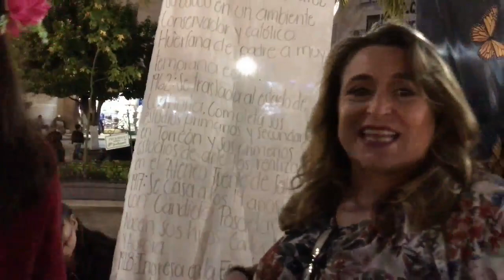ALTARES DE MUERTOS EN LA PLAZA PRINCIPAL DE SAN JUAN DE LOS LAGOS EN JALISCO, MÉXICO.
UNA TRADICION MEXICANA, LOS ALTARES DE MUERTOS EN SAN JUAN DE LOS LAGOS, TURISTEANDO CON LORENA HERRERA.

Una de las tradiciones de los mexicanos es la celebración de los santos difuntos, los días 1 y 2 de noviembre de cada año, declarada patrimonio cultural inmaterial según la UNESCO.

El 1 de noviembre es el día en que se recuerda a los niños muertos y el 2, es el día de los muertos adultos; y la ofrenda del Día de Muertos o altar, es un elemento fundamental en la festividad mexicana, que consiste en instalar altares en honor de los muertos de la familia donde se ofrece como ofrenda alimentos, velas, flores y objetos de uso cotidiano del difunto, y en San Juan de los Lagos, los realizaron los alumnos del primer semestre de la Preparatoria
Regional San Juan de los Lagos, se presentan altares de manera libre, los alumnos presentan los elementos que tiene un altar y lo representan, este año 2019 el ganador fue el altar del  bachillerato técnico en enfermería en honor  a Florence Nightingale, quien fue la creadora del primer modelo conceptual de enfermería moderna.

El día de muertos es una celebración desde los tiempos prehispánicos, su origen vienes de los españoles, quienes pensaban que la muerte era única mientras que a  diferencia los indígenas que pensaban que los muertos tomaban distintos caminos, según la causa por la que hubieran muerto; en general tenían una visión donde la muerte era motivo de culto y alabanza.

En México, durante estos días las familias acuden a los panteones a decorar con flores y ofrendas las tumbas de los ya fallecidos. En las casas se acostumbra a colocar altares de muertos a los familiares ya fallecidos, para que durante estos días las almas regresen del más allá y visiten a sus familias.

Y este años la Preparatoria San Juan de los Lagos de la UDG, organizaron los altares dedicados  a personajes famosos del mundo del arte, el cine, la televisión, la literatura entre otros, todo con el objetivo de recordar sus proezas y la huella que dejaron al pasar por este mundo, con lo cual recordamos a  nuestros ancestros  y sus enseñanzas, así como a valorar la vida y dejarles la enseñanza de disfrutar al máximo su día a día.